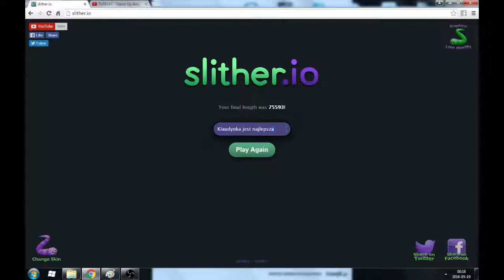How to slither.io Made by Sam L: stare ale wrzucam :)